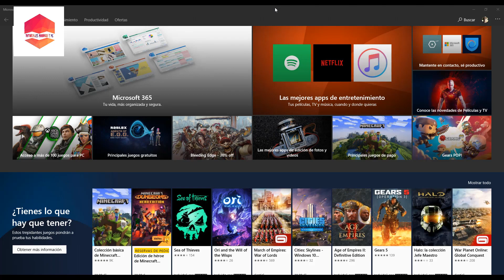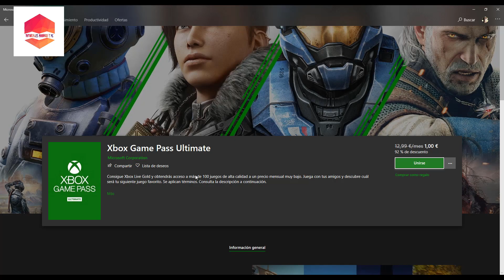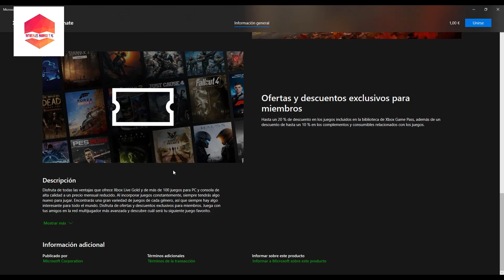XBOX GAME PASS PARA PC - JUEGA A CIENTOS DE JUEGOS POR MUY POCO DINERO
SETUP

GPU: Radeon 290x LIghtning 4GB